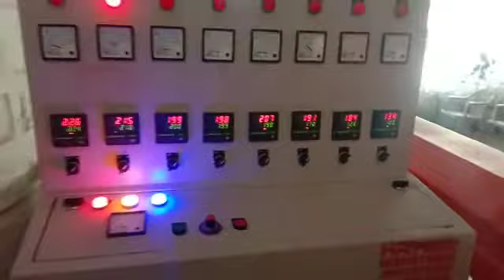HD DANA MAKING MACHINE JODHPUR RAJASTHAN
Plastic Reprocess Extrusion Plant such as Plastic Reprocess Plant, Plastic Waste Recycling Plant, Plastic Recycling Machine, Raffia Waste Reprocess Plant, Extruder For Waste Plastic Recycling, Drinking Straw Machine.

Plastic Reprocess Extrusion Plant is the process of recovering scrap or waste PLASTIC and reprocessing the material into useful products. This helps to reduce the high rates of plastic pollution.

Plastic Reprocess Extrusion Plant includes taking any type of plastic sorting it into different polymers and then chipping it and then melting it down into pellets after this stage it can then be used to make items of any kind such as plastic chairs and tables. Soft Plastics are also recycled such as polyethylene film and bags.